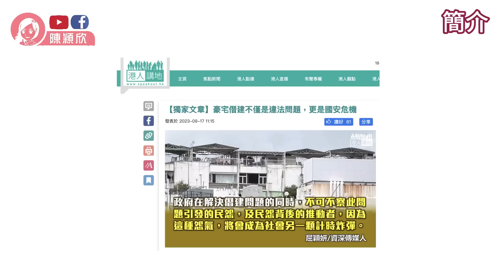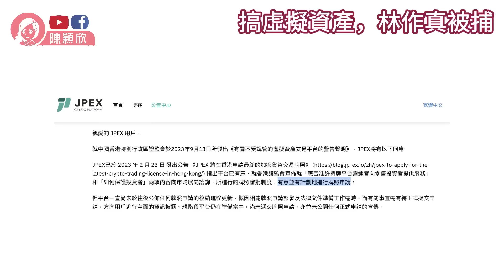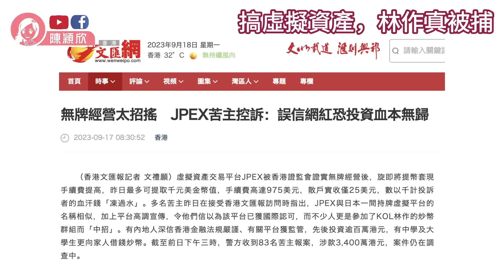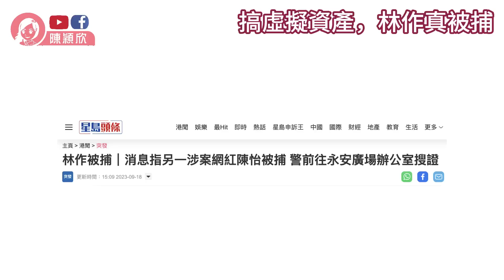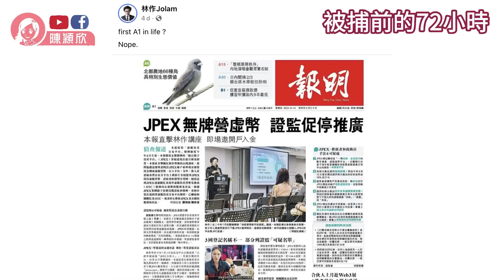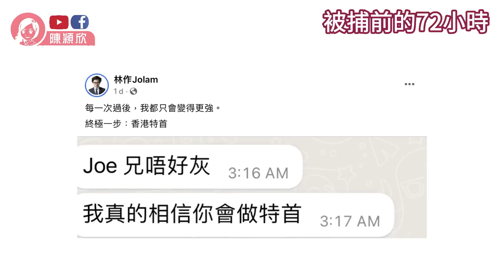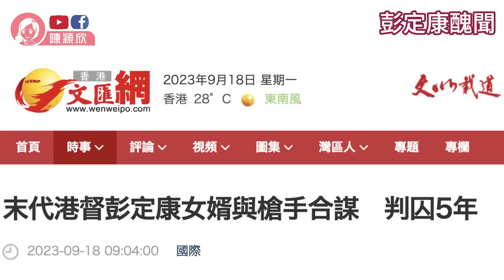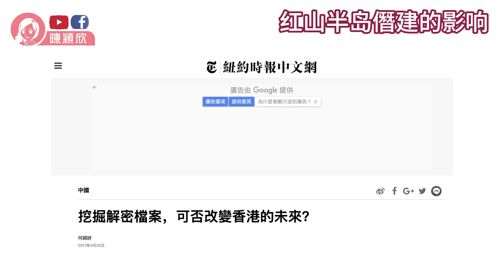林作被捕，一片了解虛擬貨幣JPEX崩盤時序，竟被警方搜出大量XX？落網前更狂言將做特首，學足陶傑？僭建風波，黃之鋒鋪排6年終得益？彭定康女婿持械恐嚇只囚5年，買通法官？︱陳穎欣｜2023.09.18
00:00 活動推介
01:38 簡介
03:32 搞虛擬資產,林作真被捕
10:56 被捕前的72小時
17:40 杜汶澤職員都有份?
18:47 彭定康醜聞
24:42 紅山半島僭建的影响
35:17 觀後感